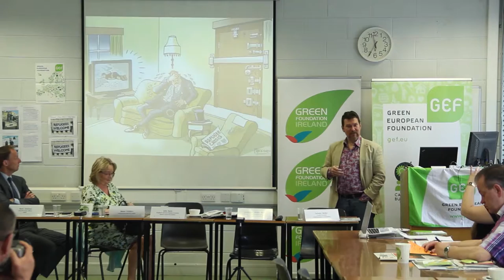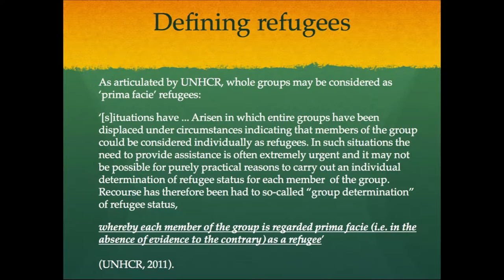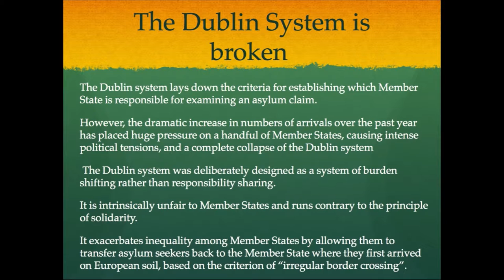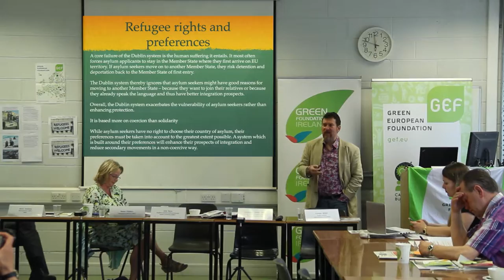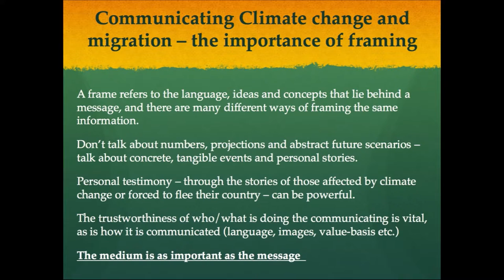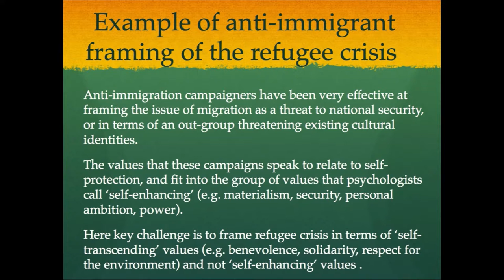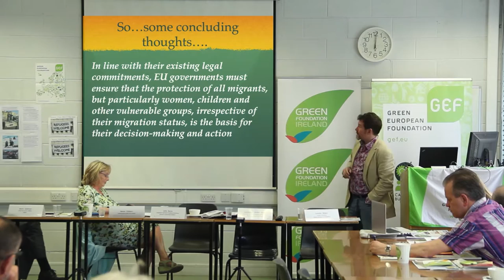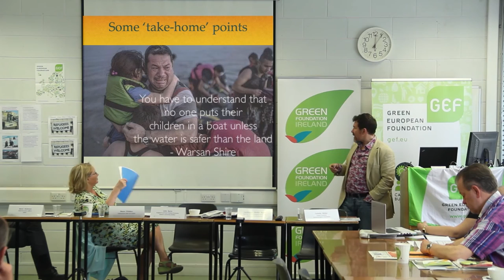JOHN BARRY, Dublin Summer School ("European Migration: Causes and Effects"), May 2016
Green Foundation Ireland and Green European Foundation's Dublin Summer School, 27-28 May 2016. Talk by Professor John Barry of Queen's University Belfast.